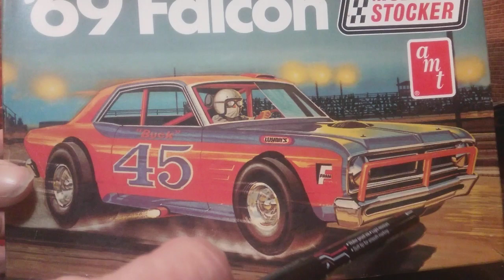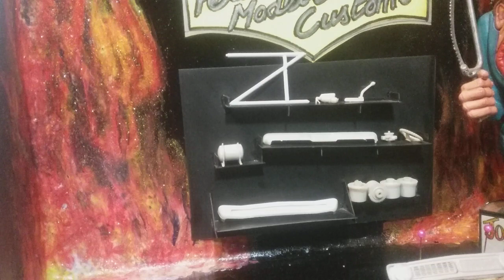.AMT30142, 69 Ford Falcon modified stocker, how to open the grill,please listen, watch.ask anything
In this video I'm trying to show the tools and techniques I use to open grilles in model cars. unfortunately you'll see quite a bit of my knuckles but bare with me and listen as what I'm saying is very relevant to the techniques.
it also shows a few changes to the model and thanks to the chaps who gave me advice in the comments of the last video